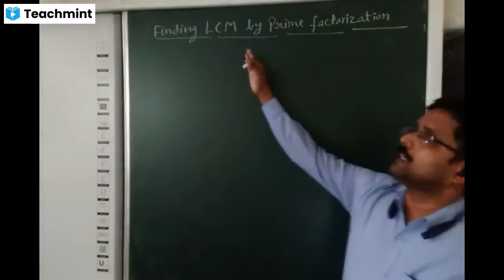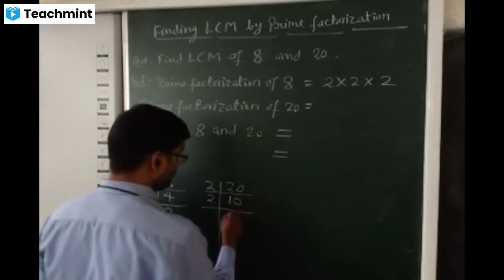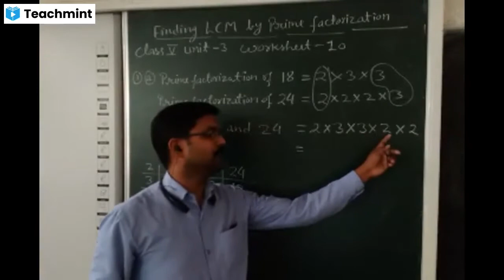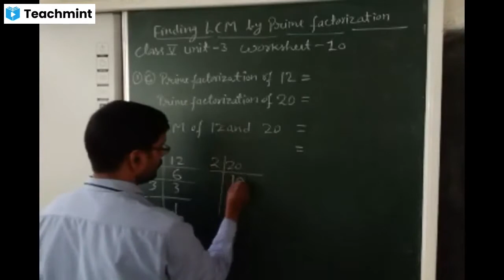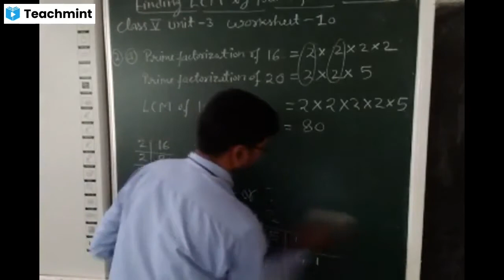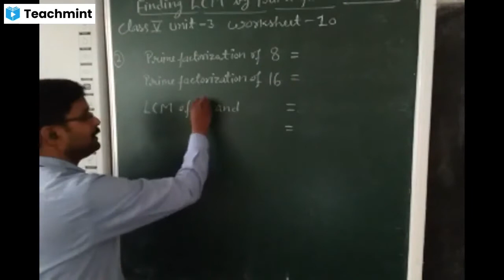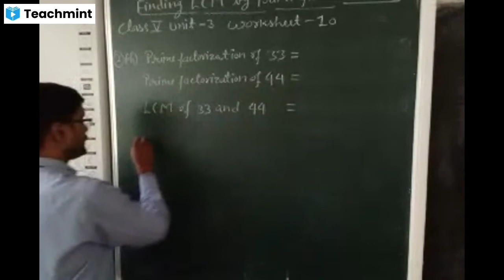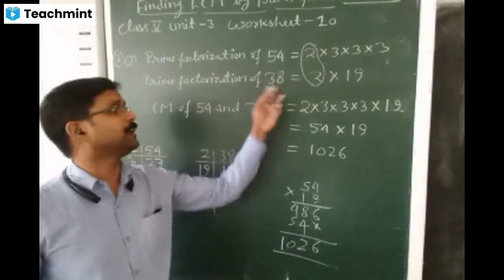Solution of worksheet10 ||class V maths || solution of multiples and factors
kanakclasses, KANAKCLASSES, DAV SCHOOL, D.A.V. SCHOOL, BOOK, EXERCISE, LESSON, kanak classes, KANAK CLASSES, Solution of worksheet10, class V maths , solution of multiples and factors , multiples and factors, @kanakclasses, lcm, lcm by prime factorization, prime factorization,